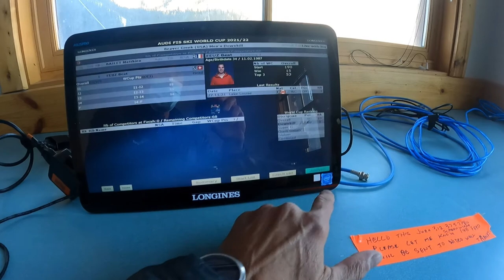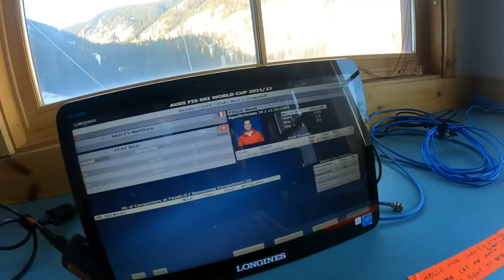A Flounder on The Fly and A Quick Look at Working The FIS World Cup Birds of Prey Downhill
One day in Florida, the next day back in Colorado for work at Beaver Creek ski resort to announce the Audi FIS World Cup Xfinity Birds of Prey Downhill. Something a little different than just fishing and a little look into my world of work behind the microphone. Bring it all south soon!